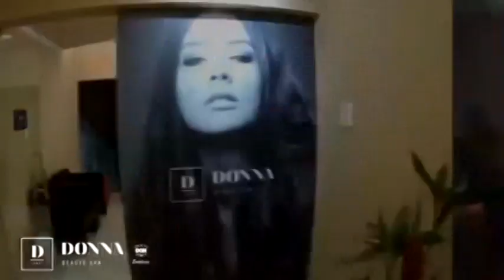Vereador de Carpina DIOGO PRADO Perde o Mandato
Por infidelidade partidária o vereador da cidade do Carpina na Mata Norte de Pernambuco Diogo Prado perdeu o mandato nesta terça 13.
Os detalhes de como isso ocorreu ele conta nesta entrevista ao radialista Carlos Peruca. Confira.